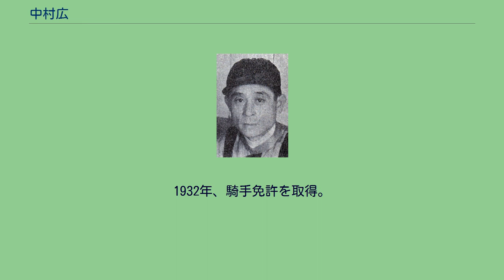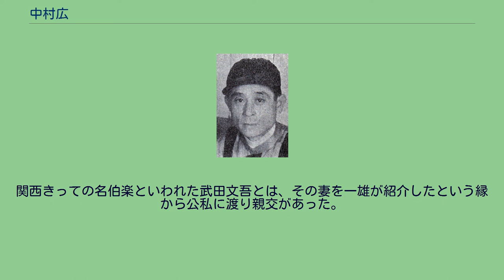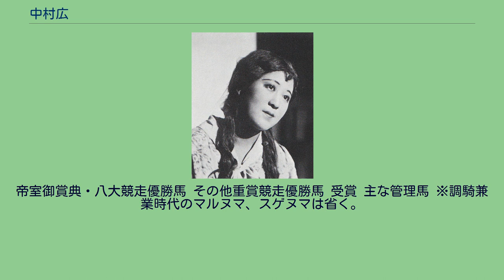中村広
中村 広（なかむら ひろし、1915年5月10日 - 1997年10月9日）は、日本の競馬騎手、調教師。
1933年に騎手デビュー。
初戦から2か月足らずで最高格競走帝室御賞典を制するなど早くから頭角を現す。
1936年からは群馬県片品村の素封家千明家（千明牧場）の専属となり、1939年まで騎手兼調教師として帝室御賞典優勝馬マルヌマ、東京優駿（日本ダービー）優勝馬スゲヌマなどを手掛けた。
ほか騎手として1943年の横浜農林省賞典四歳呼馬（皐月賞）をダイヱレク、1954年の天皇賞（秋）をオパールオーキットで制している。
1950年度国営競馬リーディングジョッキー（年間最多勝利騎手）。
1955年に史上3人目の通算500勝を達成して騎手を引退し、調教師に転身した。
以後1962年天皇賞（春）、有馬記念の優勝馬オンスロート、1967年菊花賞の優勝馬アサカオーなど数々の活躍馬を管理し、1993年に定年引退。
調教師通算成績は、騎手兼調教師の時代を含め8269戦999勝。
妻は松竹歌劇団に所属していた市村菊子で、日本中央競馬会 (JRA) の調教師であった中村貢は長男。
実兄・中村一雄は第二次大戦以前の名騎手として知られ、引退後は明和牧場々長を務めた。
1915年、長野県埴科郡戸倉村（現・千曲市）に生まれる。
実家は村で代々庄屋を務めた裕福な旧家で、父の嘉作は地方競馬で馬主となるなど馬道楽に熱中していた。
1930年、更級尋常小学校高等科を卒業。
すでに騎手となっていた兄・一雄を頼り、その師匠である阪神競馬倶楽部（阪神競馬場）の美馬勝一厩舎に騎手見習いとして入門した。
美馬厩舎では兄弟子となった一雄が事実上の師匠となり、騎乗について厳しい指導を受けた。
1932年、騎手免許を取得。
翌1933年4月22日に京都競馬場で初騎乗、同30日に初勝利を挙げる。
初戦から58日後の6月18日、広は一雄が管理するオーミヤチダケで福島競馬倶楽部主催の帝室御賞典に出走し、2着に2馬身半の差を付けて優勝した。
新人騎手をこうした大競走に起用することは極めて異例のことであった。
1936年からは群馬県の実業家・千明賢治が所有する千明牧場専属の騎手兼調教師として抱えられ、競馬開催時には東京競馬場そばの厩舎、開催がない夏には千明牧場で起居する生活を送った。
同年秋、マルヌマで日本レース・倶楽部主催の帝室御賞典（横浜競馬場）に優勝し、同競走の2勝目を挙げた。
そして1938年にはスゲヌマとともに日本ダービーに出走。
スタートで出遅れたが最後の直線で追い込み、63パーセントの単勝支持を受けていた1番人気馬タエヤマをゴール寸前でクビ差交わしての優勝を果たした。
千明牧場はダービー4度目の挑戦での初優勝となり、このとき千明は中村の手を取って感泣したという。
当時、官営の下総御料牧場と三菱財閥系の小岩井農場の生産馬が圧倒的な勢力を占めていたなかで、個人牧場出身馬のダービー優勝はフレーモア（土田牧場産）に続く2例目であった。
翌1939年、千明と東京競馬場の調教師尾形藤吉の話し合いにより、尾形の弟子である伊藤正四郎と交換の形で千明牧場の専属から離れ、尾形厩舎の所属騎手となった。
これに伴い千明牧場の調教師は場長の小山内重蔵に替わり広は騎手専業に戻ったが、スゲヌマの鞍上は当年より伊藤が務めた。
1942年2月、千明が行きつけていた理容店の娘で、松竹歌劇団に所属していた市村菊子（本名・酒井重子）と結婚。
同12月には長男・貢が誕生した。
翌1943年には一雄の厩舎に所属するダイヱレクで横浜農林省賞典四歳呼馬に優勝したが、翌1944年より、かねて戦況が悪化していた太平洋戦争の影響で馬券発売が休止、さらに1945年に競馬開催そのものが休止に至り、広は家族を連れて故郷の戸倉村へ戻った。
その後果樹園で生計を立てようと講習会に通うなどしたが、終戦後、1946年10月より正規の競馬開催が再開される運びとなり、広は東京に戻り古野庄三郎厩舎の所属騎手として競馬に復帰した。
1950年、年間49勝を挙げリーディングジョッキーとなる。
翌1951に古野が死去し見上恒芳厩舎（東京競馬場）へ移ったのち、1954年にはオパールオーキットで天皇賞（秋）に優勝。
翌1955年1月15日には、佐藤勇、蛯名武五郎に次ぐ史上3人目の通算500勝を達成した。
これが騎手生活最後の勝利となり、同年2月をもって騎手...